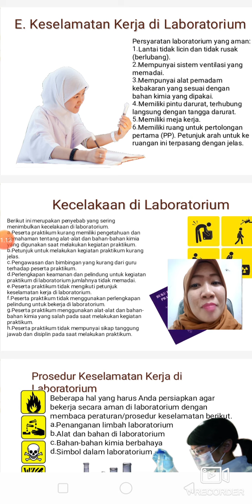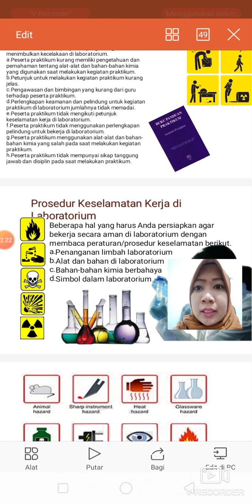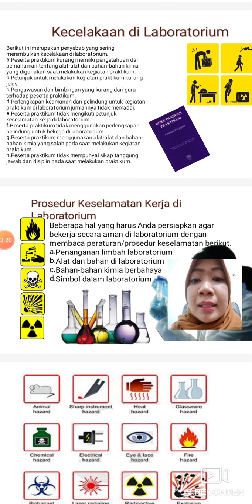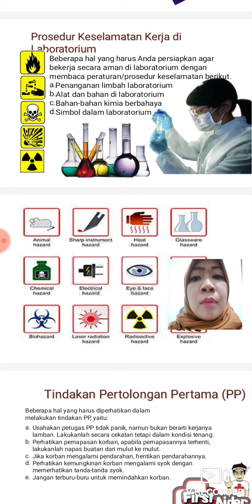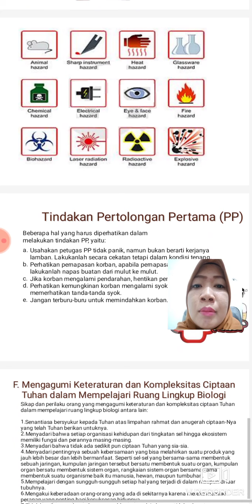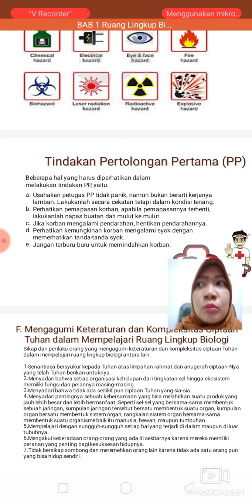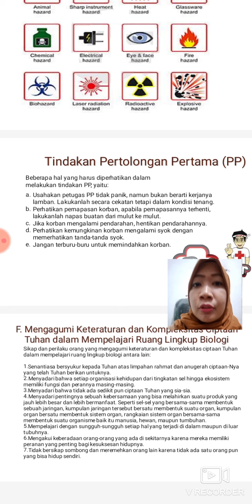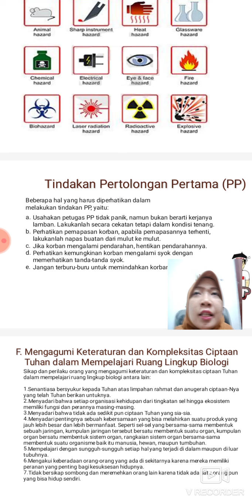Keselamatan Kerja Di Laboratorium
materi ruang lingkup biologi kelas X 34'20